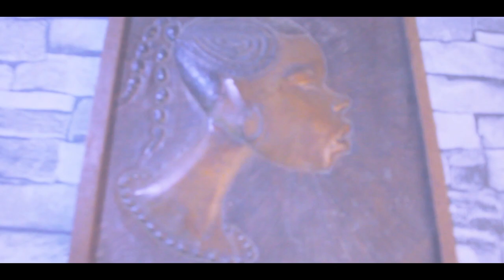Black cd Nani Remix (Gaz mawete)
ARTISTE BLACK CD ONAZAR
REMIX NANI DE GAZ MAWETE
album Puzzle
Follow Black CD onazar :